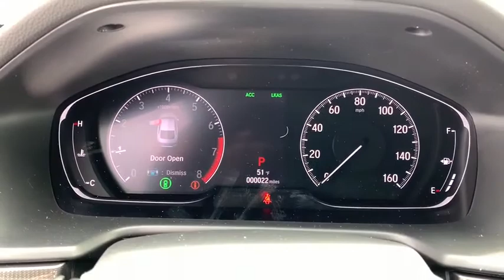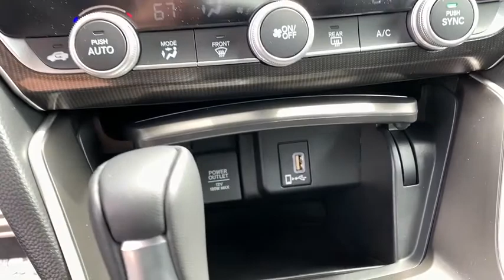2020 Honda Accord_Sedan Appleton, Neenah, Menasha, Oshkosh, Green Bay, WI 20102H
New 2020 Honda Accord_Sedan available in Appleton, Wisconsin at Gustman Honda. Servicing the Neenah, Menasha, Oshkosh, Green Bay, WI area.
2020 Honda Accord_Sedan Sport 1.5T - Stock#: 20102H - VIN#: 1HGCV1F30LA029942

Gustman Honda
2400 West Spencer St